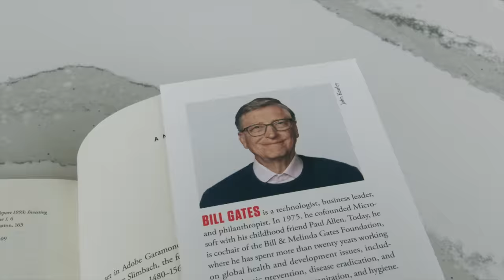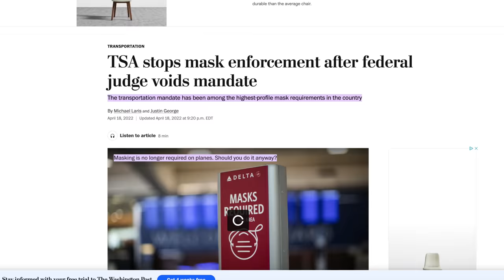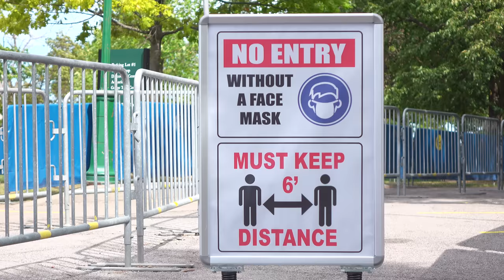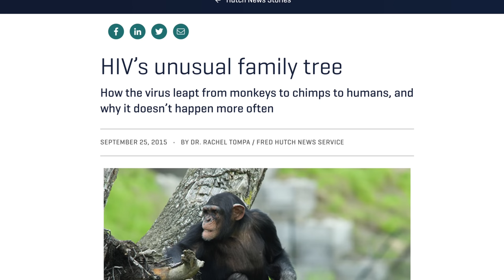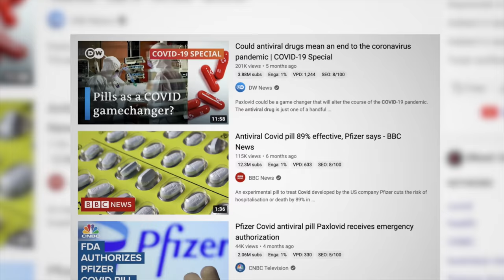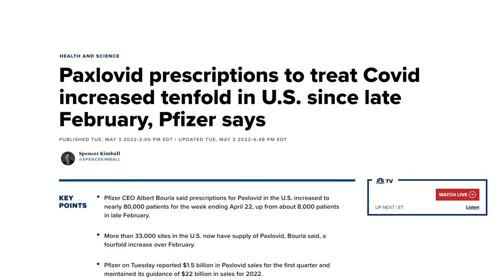Is Covid Finally Over? Ft. Bill Gates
I got a chance to talk to Bill Gates about what went wrong with covid, what we've learned from it and how to prevent another pandemic from being as bad.

What Equipment I Use: